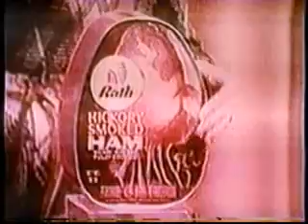The Price is Right demo film, pt. 2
Mark Goodson shows how Dennis James can be as good as Bob Barker and/or Monty Hall as he subs for Monty in Let's Make a Deal.